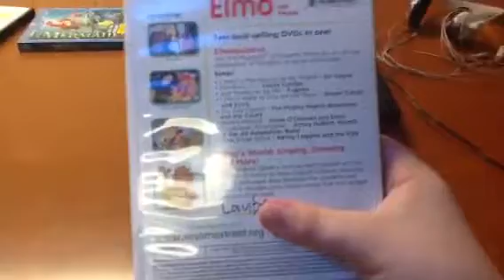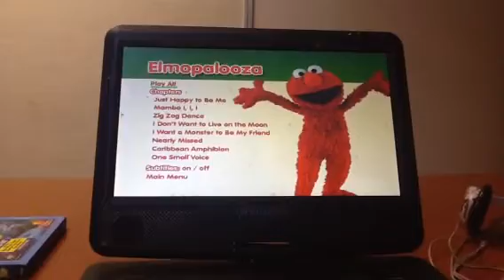Opening to Sesame Street: Elmo and Friends 2014 DVD